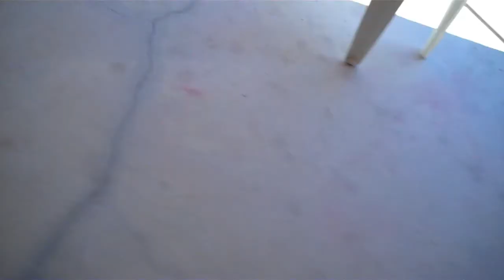LIBRARY FLOOD!!! (12-28-10 - Day 345)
Day three hundred and forty five of many. The journey of the most boring man in the world.